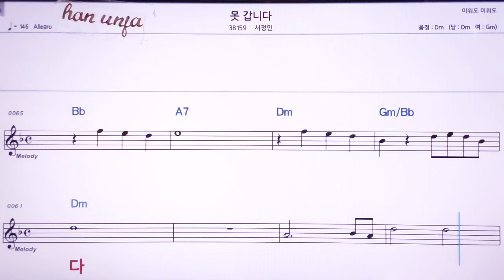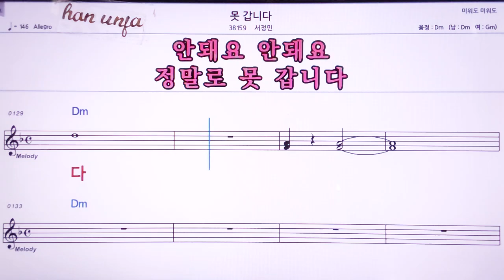💖못 갑니다/서정민 👍MR,노래방, 악보, 코드,Karaoke With Sheet Music